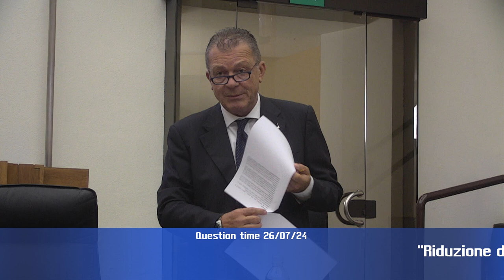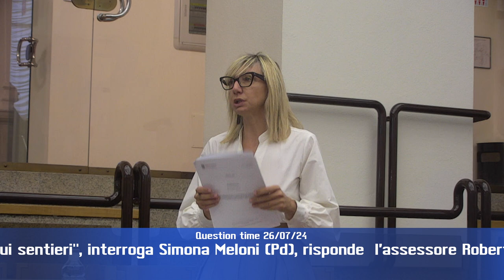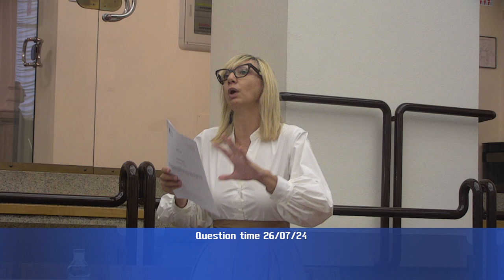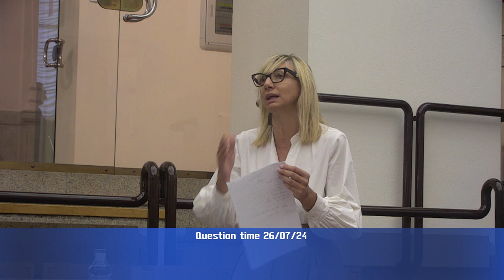Question time di venerdì 26 luglio 2024 - parte 1 di 4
“Intendimenti della giunta regionale circa la situazione dell’Atc 3 Terni”, interrogano Bettarelli e Paparelli (Pd), risponde l’assessore Roberto Morroni.

“Riduzione del numero delle strutture complesse presso l'ospedale di Città di Castello”, interrogano Mancini, Castellari e Puletti (Lega), risponde l’assessore Luca Coletto.